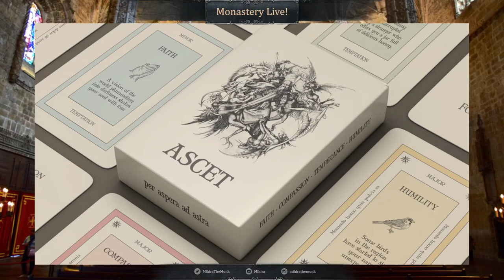Interview with Gavriel Quiroga on ASCET